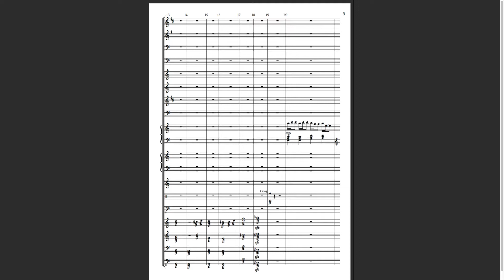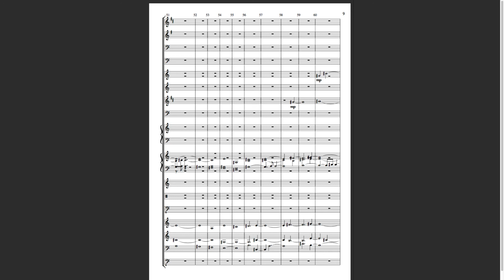Dissimilitude | IB Music HL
My third composition for IB Music Higher Level in May 2018.
6/7 overall, scoring highly in the composition section.